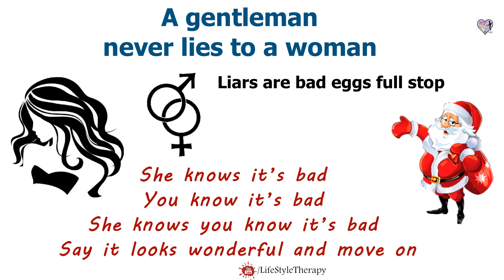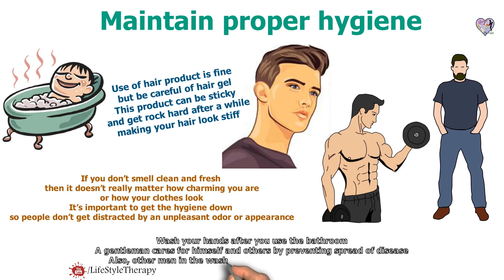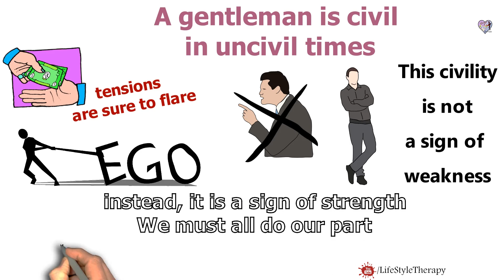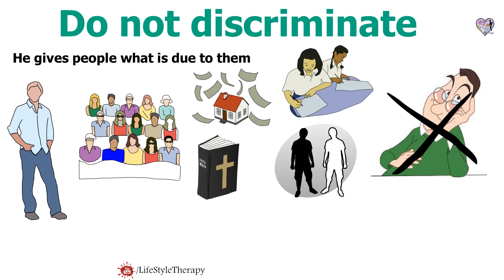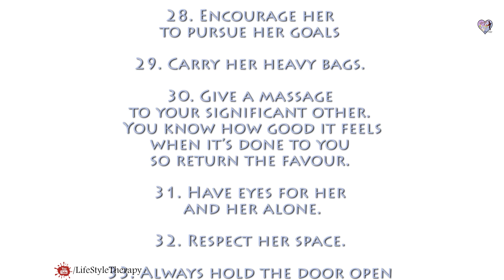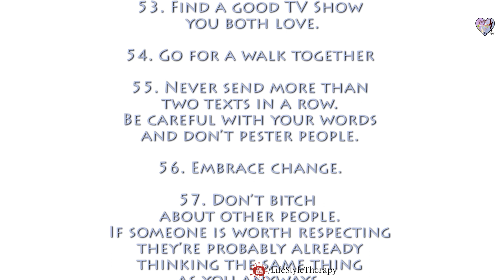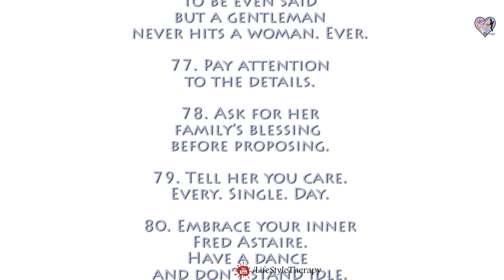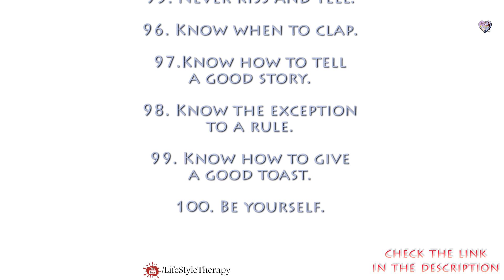how to be a gentleman in 10 Steps | animated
How to become the perfect gentleman to girls in 10 Steps
TOP PICKS FOR MEN'S "STUFF":

about this video :
in this video we'll show you 10 steps to learn how to become a gentleman in your relationship or with any girl

you can also Send This Video to your man to be a gentleman with you